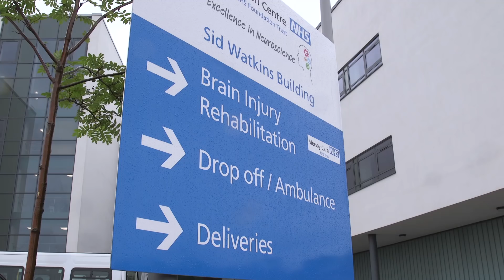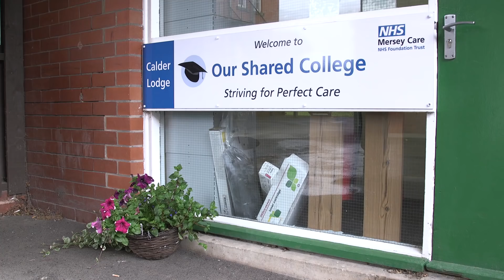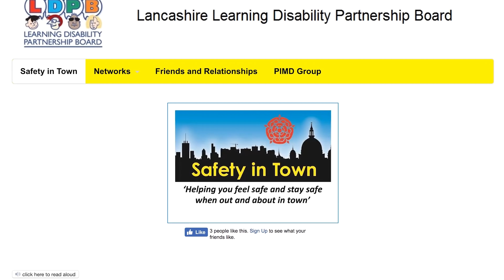saythanksNHS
Emma, Alex and Stephen share their experiences of the NHS and saythanksNHS.